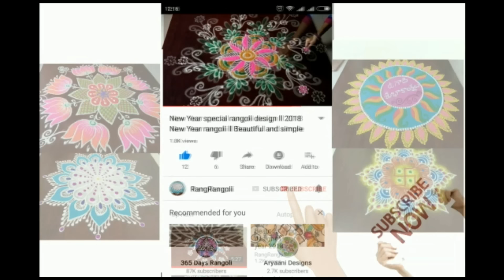Ugadi Special Muggulu🌷5x3x3 dots Easy Ugadi Rangoli🌷Festival Kolam🌷RangRangoli Krishnaveni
@RangRangoli1  Ugadi Special Muggulu🌷5x3x3 dots Easy Ugadi Rangoli🌷Festival Kolam🌷RangRangoli Krishnaveni
Channel

My RangRangoli Channel Contains :

Sankranthi muggulu
Dhanurmasam muggulu
Pongal kolams
Padi kolam
Pulli kolangal
Melikala muggulu
Geethala muggulu
Diwali rangoli
Vinayaka chavithi muggulu
Krishnashtami muggulu
Sivarathri Muggulu
Dussehra Muggulu
Ugadi muggulu
Karthika masam Muggulu
Ratham Muggulu
Friday Kolam
Daily Rangoli
Beginners Rangoli